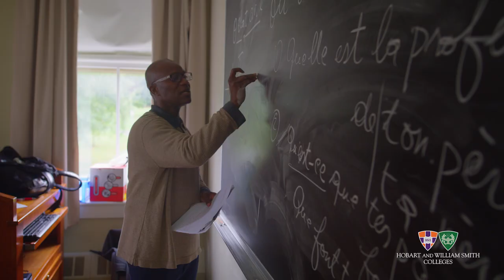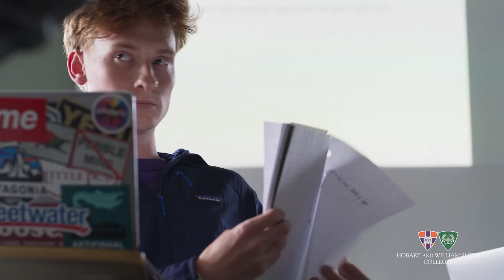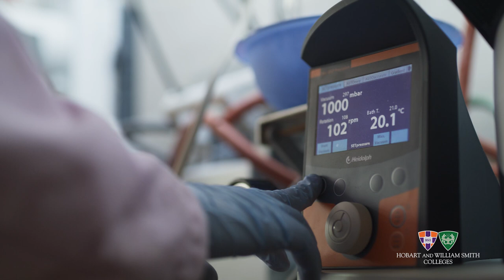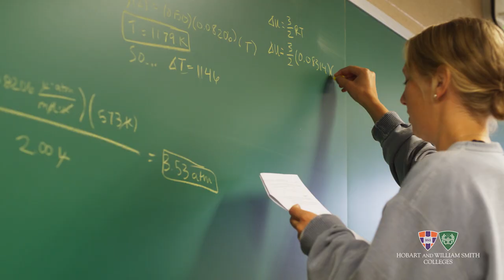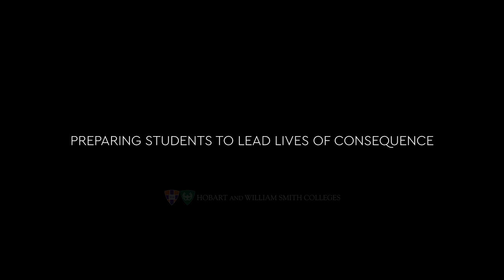Preparing Students to Lead Lives of Consequence